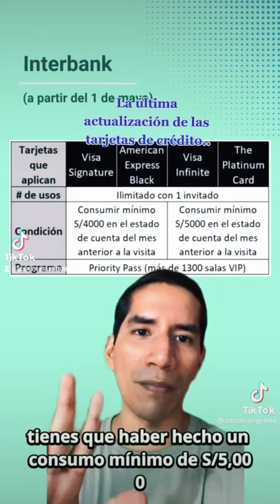La última actualización de las Tarjetas de crédito..